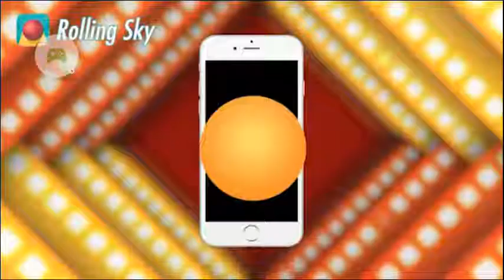Geometry Dash][im so fucking mad right now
Fuck you game